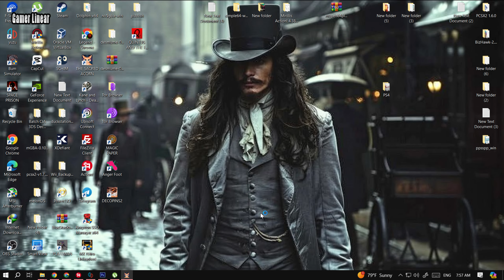The Sacred Acorn Gameplay PC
A cozy souls-like adventure about a small squirrel embarking on an epic quest to save her tribe from the corruption threatening to destroy their world. Upgrade your magical abilities, battle legendary guardians, and explore a dangerous, enchanted land in this 2D action-adventure.